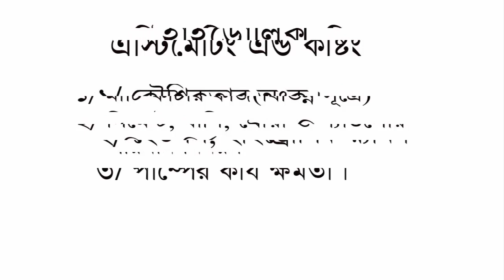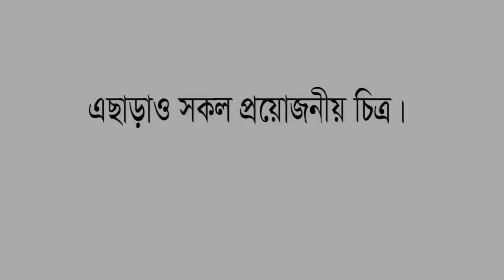পানি উন্নয়ন বোর্ড Bangladesh Water Development Board (BWDB) Exam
পানি উন্নয়ন বোর্ড, Water Development Board
Bangladesh Water Development Board (BWDB) Exam